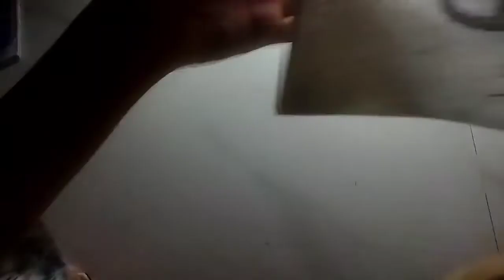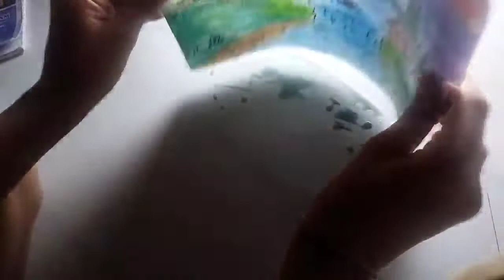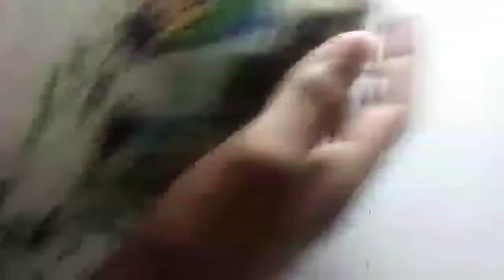Homemade Fixative Spray Live Proof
Materials :

Water
    Gum
       Empty Spray Bottle

All Drawing in this video :

Venom :

Oh  Shit I don't make this video .